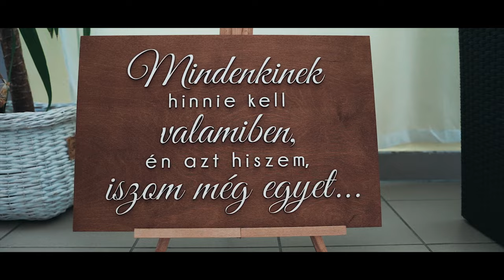Anikó ♥ Tamás | Esküvői Highlight | Gödöllő